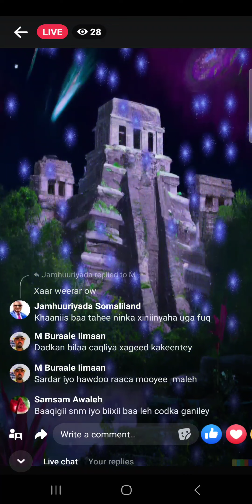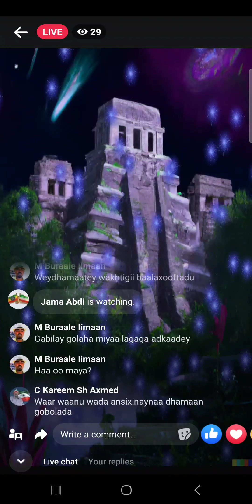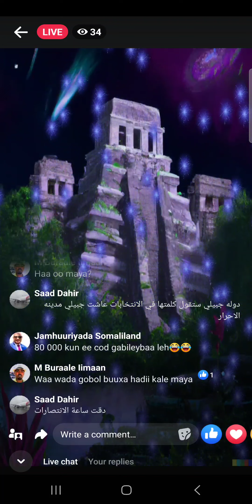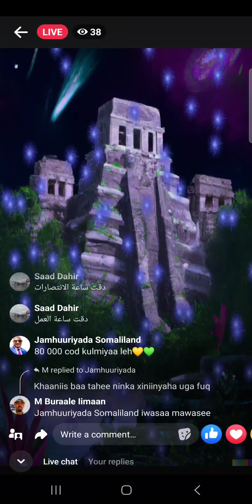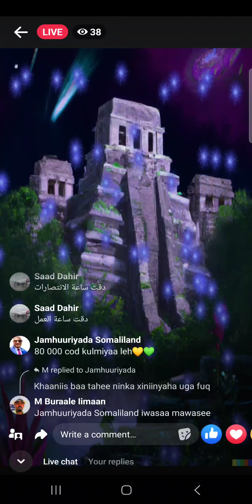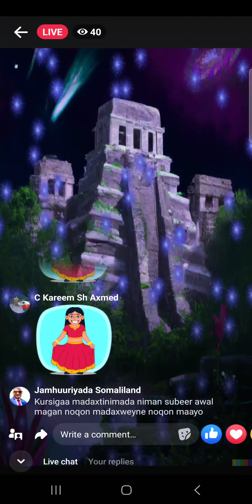Ansaxiinta Goboldinamada Gabilay Wadani & KAAH way Ka warwaregeen. Cod idin Ma Hayno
# ah Awal Cod Ka Heli Maysaan# 12 Sano aya Lugta la Qabtay Gabilay #